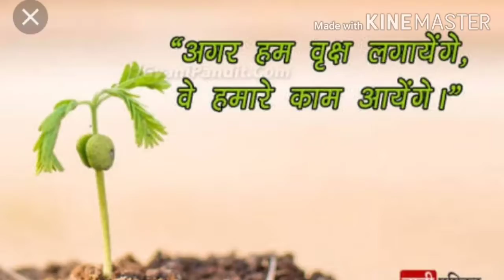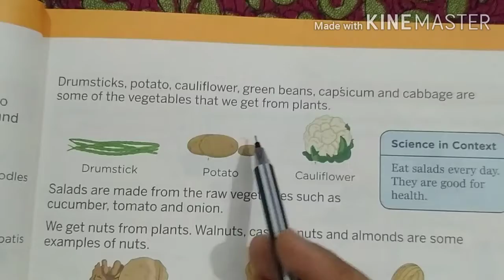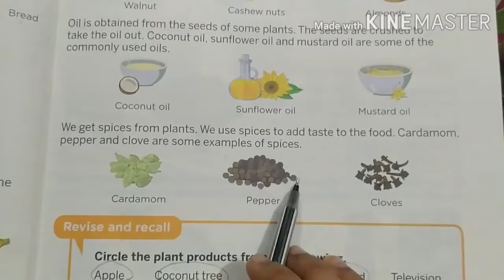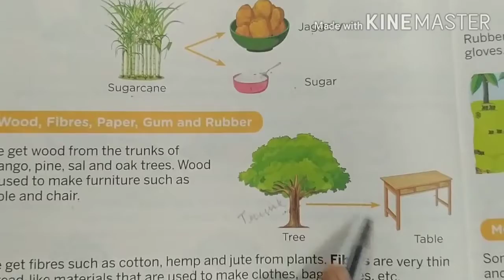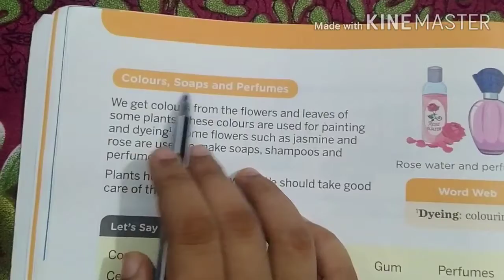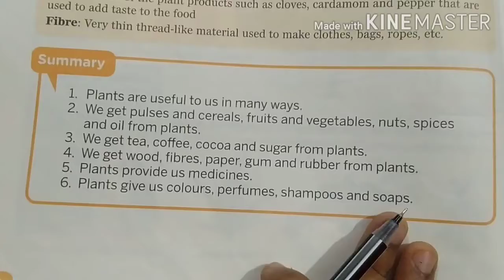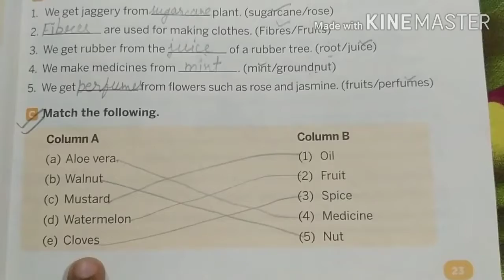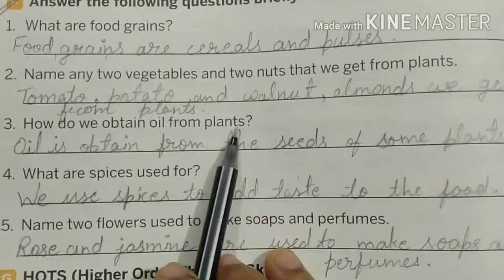Science.. Class-2nd..Uses of Plants (revision)25/09/2020